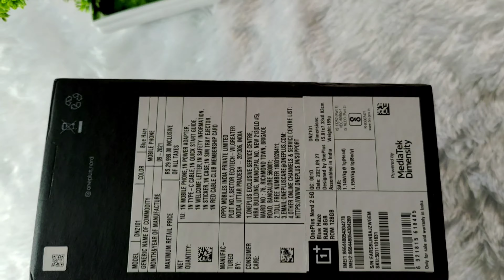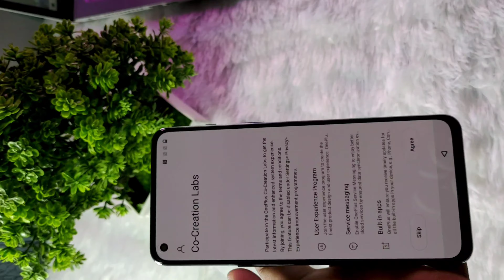one plus noard 2 unboxing & first impression. 🎉👌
hii Gyus

oneplus nord 2 8/128 gb variant online price
29999.  , Camera 50MP +8MP +2 MP AI camera
front camera. 32 MP, processor = MediaTek dimensuty 1200.and 65Watt superwarp charger  Display 6.43 inch 90 HZ display